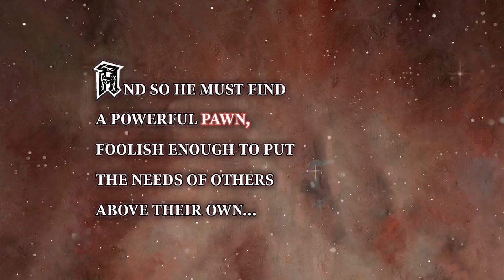8 Deaths of Spider-Man Marvel Comics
8 Deaths of Spider-Man Marvel Comics
November 2024